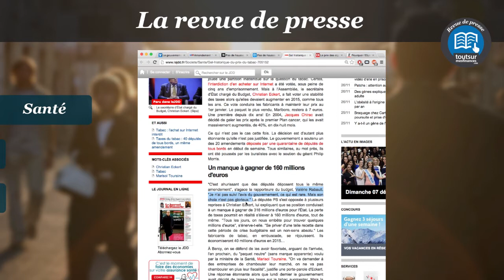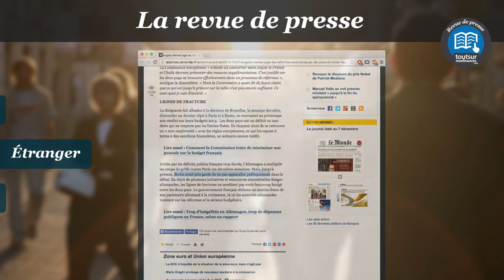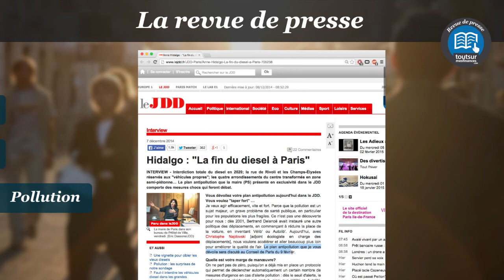Revue de presse semaine 50 : le prix du tabac, les critiques d'Angela Merkel et le diesel à Paris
Au sommaire de cette nouvelle revue de presse : le gel du prix du tabac, les critiques d'Angela Merkel sur le budget de la France et la fin du diesel à Paris souhaité par Anne Hidalgo.